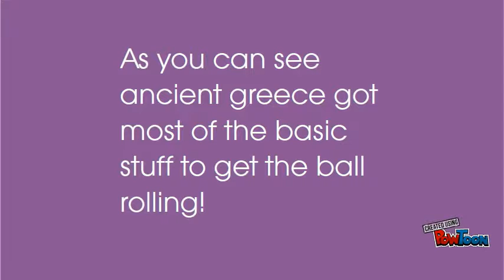greek effects on our scocioty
I did a project at school and I didn't want it to take up space on my phone! One more thing this is my first powtoon so forgive my spelling it's hard!-- Created using PowToon -- Free sign up -- Create animated videos and animated presentations for free.  PowToon is a free tool that allows you to develop cool animated clips and animated presentations for your website, office meeting, sales pitch, nonprofit fundraiser, product launch, video resume, or anything else you could use an animated explainer video. PowToon's animation templates help you create animated presentations and animated explainer videos from scratch.  Anyone can produce awesome animations quickly with PowToon, without the cost or hassle other professional animation services require.